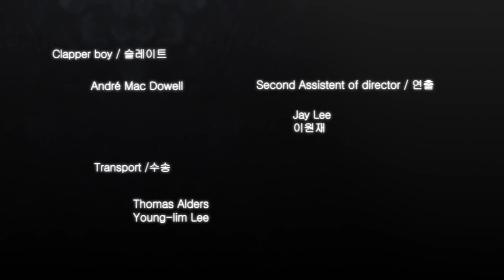"Numbers" short movie by Robert Hloz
Nick and Mia meets for the first time. They know nothing about each other and seem to know everything about everyone else. But sometimes the less you know, the better...Nominated to the Czech Academy Award 2012 (Czech Lion)Cannes Court MétrageVisegrad Shorts On Tour - Best PictureLes Enfants Terribles - Press Jury PrizeShow Me Shorts (Academy Awards accredited) - Best International Film FinalistDresden Film Fest - Jury Special mentionGijon IFF (Academy Awards accredited) - Official selectionKlapka 2013 - Best Picture, Best ScreenplayBadalona IFF - Official SelectionFresh Film Fest - Fresh Czech Official SelectionMFSF 2012 - Official SelectionAIFF 2012 - Official SelectionGolden Anteaters - Masters of Short Form - Official SelectionWritten by: Matias CarusoDOP: Colin LeeSound: Samuel JurkovicEdit: Filip VeselyCast: Heejin Jung, Woogun Park